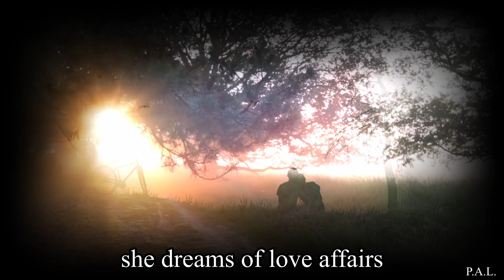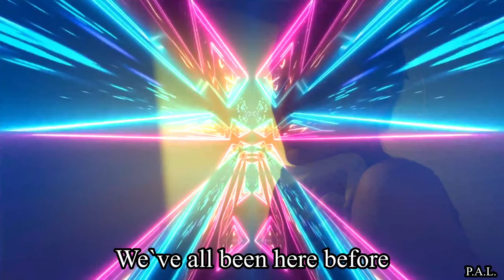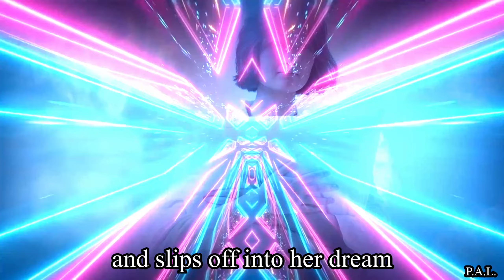P.A.L. We All Know The Score. Lyric Video.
A Song which i guess has a story to it,
but as the lyrics were improvised i`ll leave it up to the listener to decide
reworked & mixed in cakewalk 2024
Mastered by DJBigRed81...